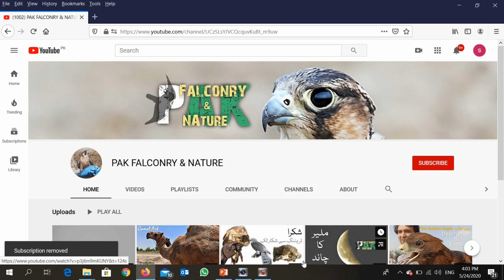Red Headed Merlin Falcon Vrs Hobby Falcon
A short comparison between two falcons. Red Headed Merlin is a local falcon while Eurasian Hobby is a winter migrant. In this video two females are presented. Both are juvenile.